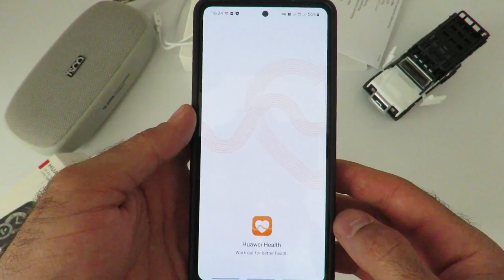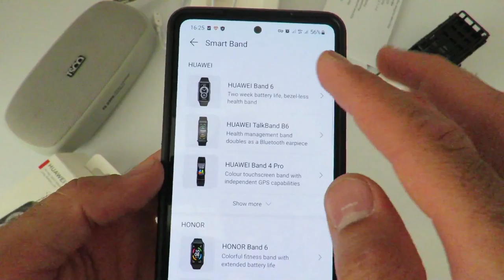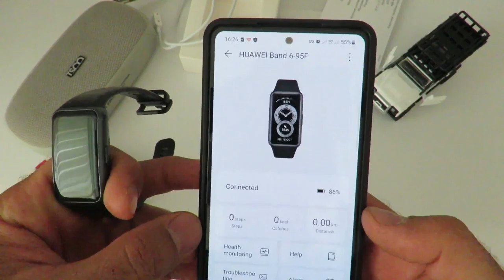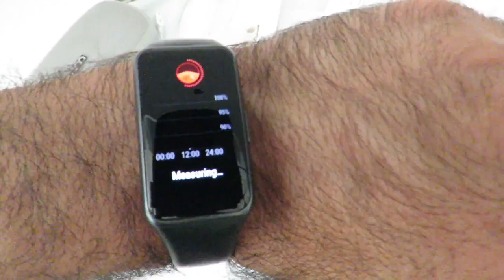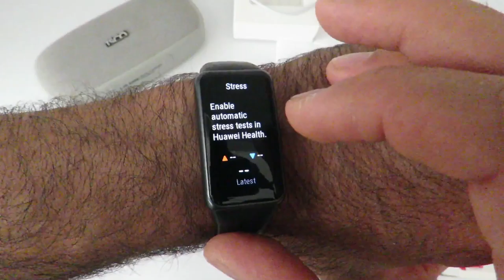Huawei Band 6 | Full Review | and Hands-On | In-Depth Look | Huawei Band 6 First Impressions | 2022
The Huawei Band 6 was just launched for approx. US$50 and comes with a ton of new features. It has a large AMOLED display, SpO2 readings, 96 workout modes, and more! Find out all about it in this video!

Huawei Band 6 Specification

•1.47" inch 194x368 pixels AMOLED display
•FullView display
•AMOLED touchscreen support slide and touch gestures
•All-Day SpO2 Monitoring
•Accelerometer sensor, Gyroscope sensor and Optical heart rate sensor
•Andriod 6.0 or later, iOS 9.1 or later
•5 ATM water-resistant
•Bluetooth 5.0
•Up to 2 weeks for typical use